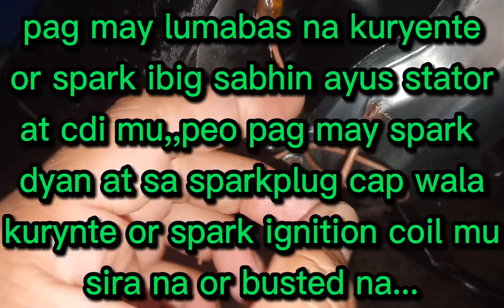How to Check your motorcycle ignition coil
pls subcrive po pg nagustuhan nyu mga video ko t y